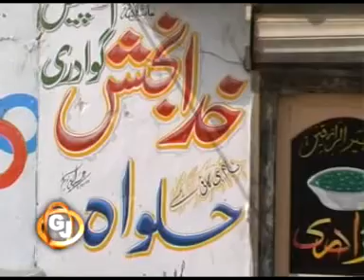Sanj Rang Bazar E | Naseer Ahmed - Mani Dedageen Warna - GJ Production